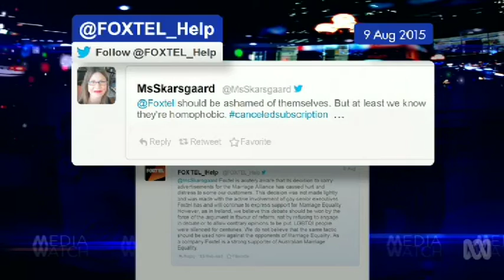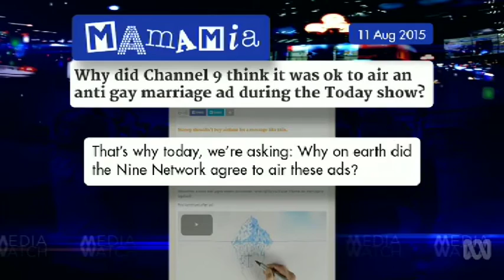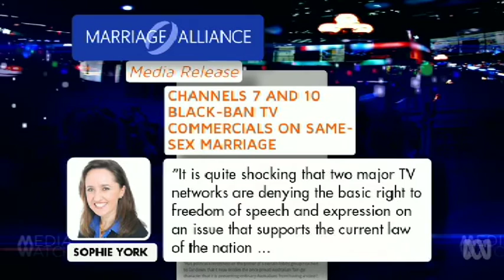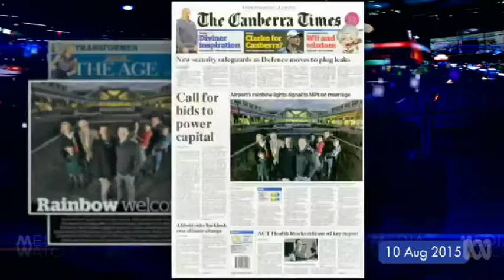Media Fairness: Both Sides Should be Heard!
This is a clip from Media Watch which aired publicly on the ABC on 15 August 2015. This program looks at and comments on Media in Australia. Here is a "Media Watchdog's" analysis of how the Media is handling the question of Same Sex Marriage. It backs its conclusions with statistics. This is a good program worth watching on ABC iview